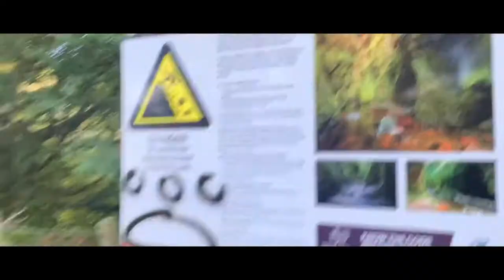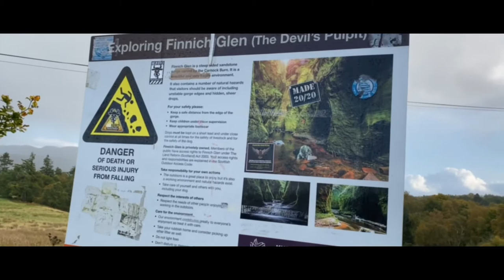Devil’s Pulpit Vlog || Finnich Glen || Glasgow (2020)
Adventurous Day @ Devil’s Pulpit (Glasgow)